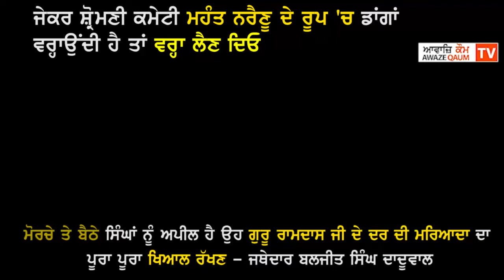ਜੇਕਰ ਸ਼੍ਰੋਮਣੀ ਕਮੇਟੀ ਮਹੰਤ ਨਰੈਣੂ ਦੇ ਰੂਪ 'ਚ ਡਾਂਗਾਂ ਵਰ੍ਹਾਉਂਦੀ ਹੈ ਤਾਂ ਵਰ੍ਹਾ ਲੈਣ ਦਿਓ,